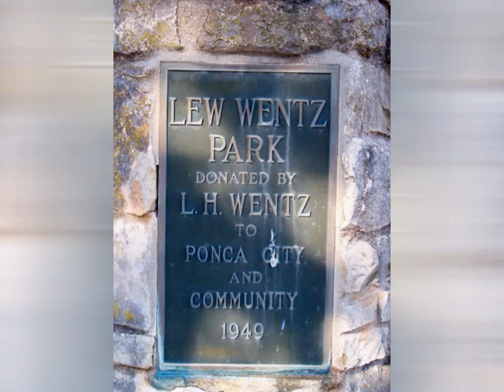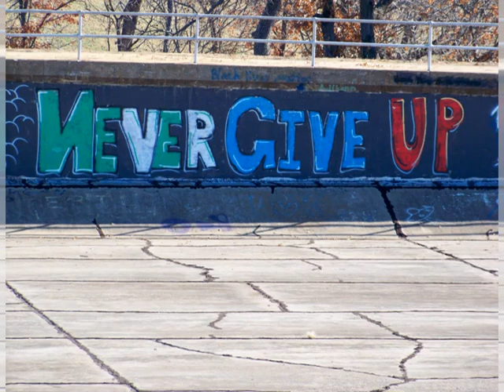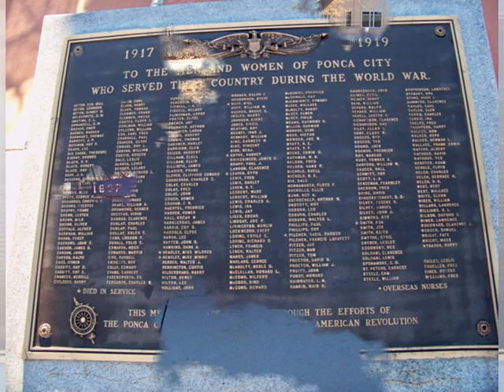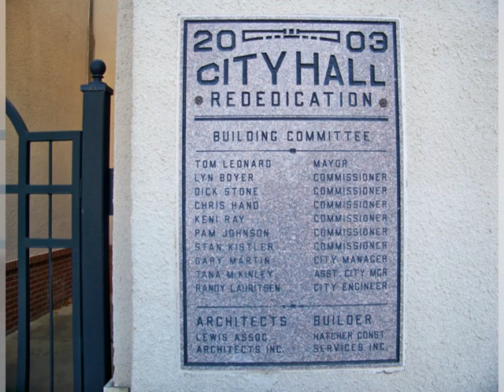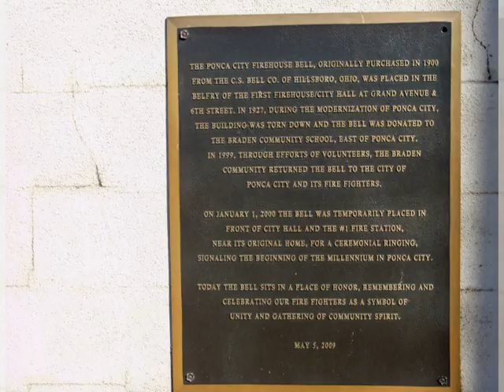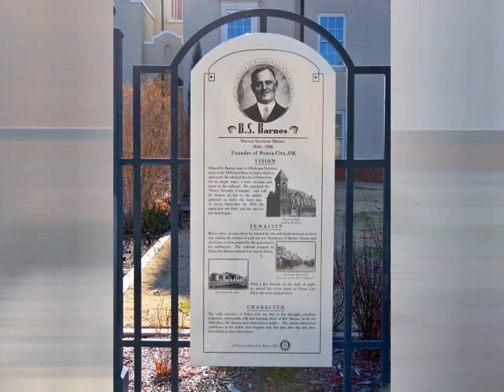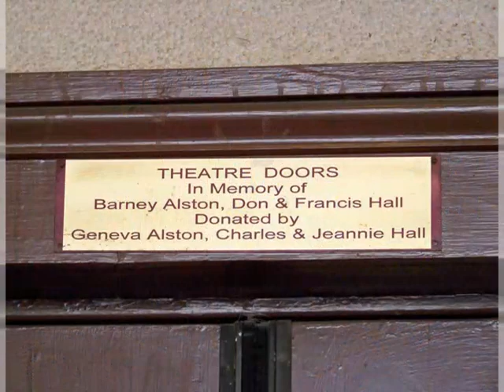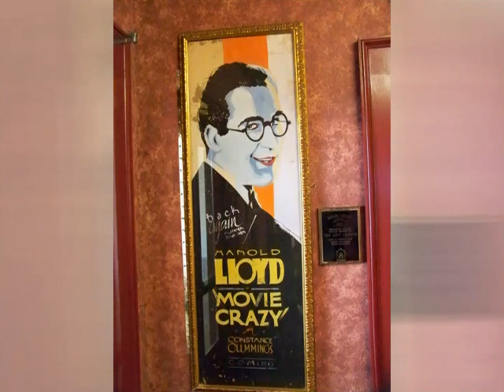Ponca City assorted pics slideshow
Wentz camp and tower, The Pioneer Woman Statue, Downtown Ponca City, and The Poncan Theater in a slideshow to music.